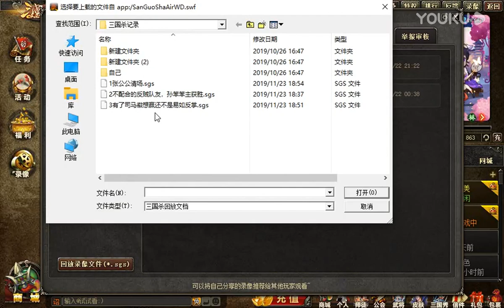【彩鸿解说三国杀】不想配合让主公获胜，有了司马徽赢还是易如反掌 20191125 超清